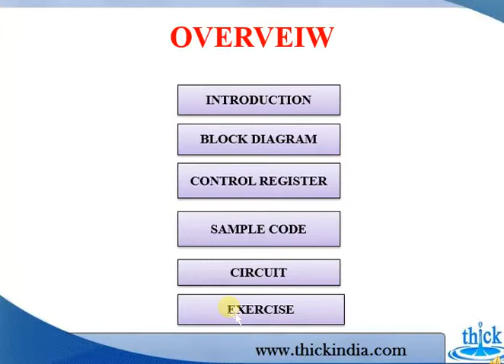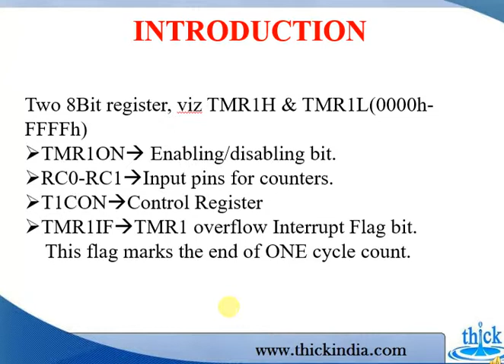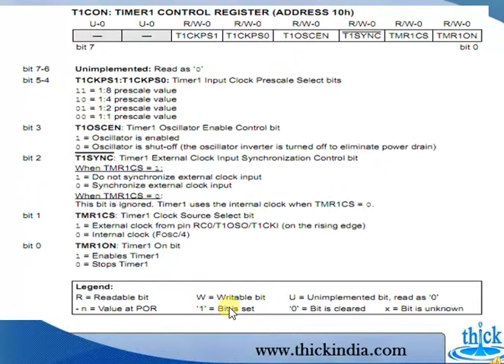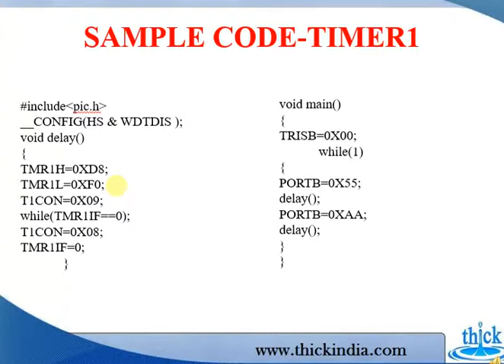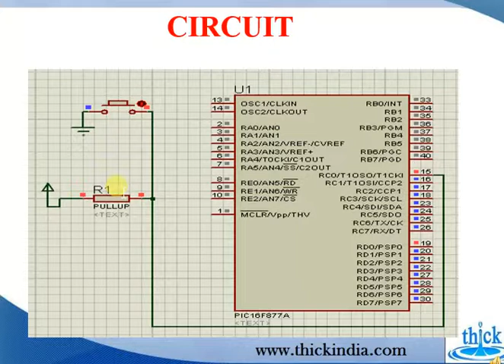PIC Microcontroller - Timer1 basics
Learn Timer 1 Basics PIC Microcontroller 16f877A in Hi-Tech C Compiler.